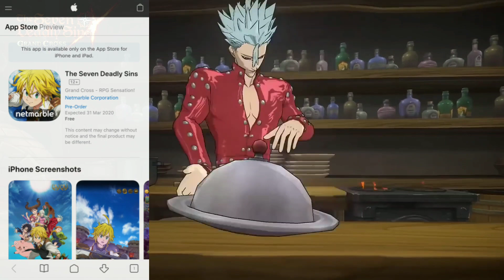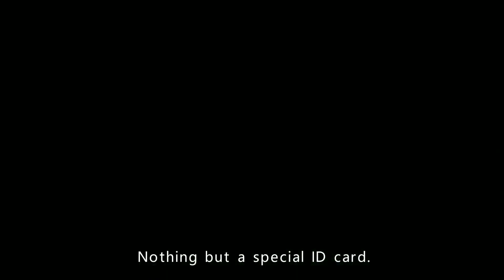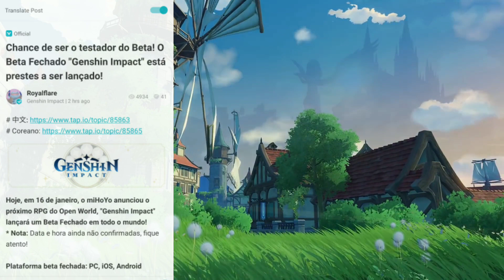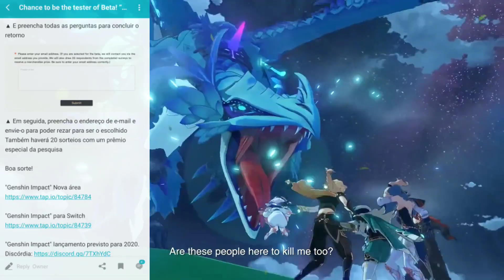CORRE! GENSHIN IMPACT NOVO CBT | NANATSU NO TAIZAI GLOBAL (THE SEVEN DEADLY SINS) E MUITO MAIS!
NOVOS JOGOS MOBILE QUE VOCÊ PRECISA CONFERIR!